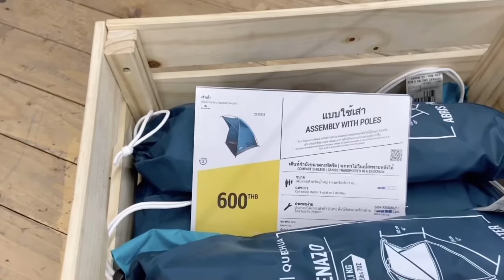อุปกรณ์กางเต็นท์ DECATHLON บางนา EP6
ให้เราด้วยนะครับ

Fb. Jaturapat hattayapichart
ig. Jaturapat hattayapichart
Line teteei
IGร้าน   Seven.tynine79

แอดมาและบอกสนใจสินค้านะครับ

อยากให้เรารีวิว การ์ตูนเรื่องอะไรตัวไหนจะ
(งานจีน งานแท้ หรือนอกเหนือจากของเล่น เป็นร้านอาหาร ร้านกาแฟ เรายินดีไปหมดเลยนะครับ )พิมเข้ามาบอกได้นะครับ หรือ
เพื่อนๆพี่ๆน้องๆคนไหนอยากให้เราทำรีวิวให้ แจ้งเรามาได้ตามนี้นะครับ เราจะไปหาคุณถึงที่เลย